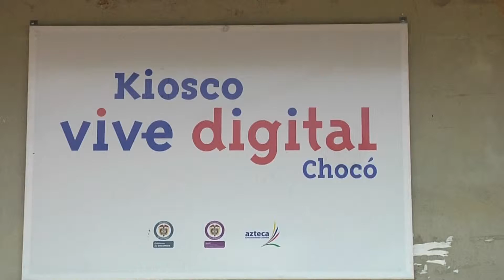Llegada de Internet a El Arenal en Chocó